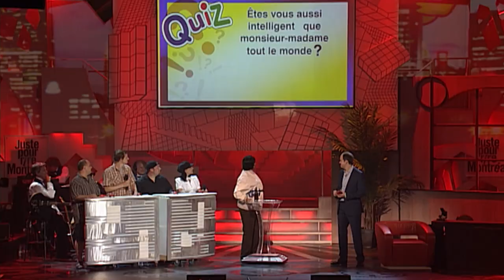Jean-Claude Gélinas - Moé C'est Réjean De Terrebonne 🍀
Le farfadet est de retour et c'est Jean-Claude Gélinas - Réjean de Terrebonne ! ☘️😂

Venez rire en personne avec nous à Juste pour rire Montréal 2022! 🤩
Les billets pour les Galas sont en vente maintenant!